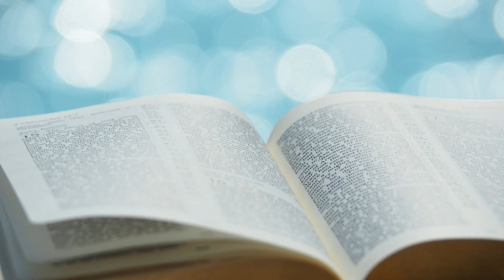夏主教金句INBOX：4月16日耶穌復活主日 - 至聖之夜逾越節守夜禮【我要賜給你們一顆新心】（則 36：26）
夏主教金句INBOX：4月16日耶穌復活主日 - 至聖之夜逾越節守夜禮 // 各位兄弟姊妹，今天聖經金句是：「我要賜給你們一顆新心。」（厄則克耳先知書 36：26）今天是聖週六，按照教會一篇古老講道詞所說：「今天大地一片靜寂，萬籟無聲，一片荒涼。」萬籟無聲，因為君王睡著了；天主在肉軀之內安眠，天主死了；可以說，天主在耶穌身上逝世了。而我們呢？我們對天主的看法、對天主的期望，也死了。因為很多人會覺得，天主該是掌握大權、能改變寰宇、要風得風要雨得雨、是全能的神！但是，天主竟然也會死亡？天主也會被釘在十字架上，會死亡、被埋葬？真是匪夷所思！

我們的天主確是全能的神！但是，祂的全能，不在於那些外在的能力表現，而是在愛裡面的全能。耶穌基督愛到底，而這分愛情，絕對不會死亡；能夠超越、跨越墳墓的黑暗！在此，天主在耶穌身上的死亡，不單只改變了我們對天主的看法，而且通過耶穌這絕不挽回的愛情，更打動人心，改變了我們的鐵石心腸，成為有血有肉的新心。

今天我為大家揀選的聖經金句，來自今天晚上「光的典禮」逾越節守夜彌撒中，第七篇讀經《厄則克耳先知書》。天主要通過耶穌基督這份無限的愛情，改變我們對祂、對其他人、對我們自己的接納和愛情！因為天主這樣愛了我們，我們又豈能不自愛、不愛天主、愛他人呢？

各位兄弟姊妹，就讓我們懷著這份信心，在今天，聖週六的寂靜之中，來體會上主那一份無可言喻的愛情吧！

「我要賜給你們一顆新心。」（厄則克耳先知書 36：26）//